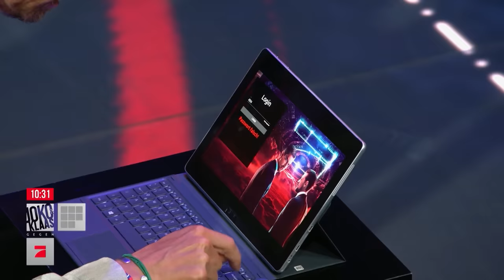"Ein Bild für die Götter!" | Spiel 1: Tempus Fugit | Joko & Klaas gegen ProSieben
Was haben ein Heliumballon mit Schnurrbart, ein verwackeltes Selfie, und ein nicht ganz jugendfreier Einbruchsversuch gemeinsam? Richtig - sie alle gehören zum ersten Spiel des Abends, das den klangvollen Namen „Tempus Fugit“ trägt.